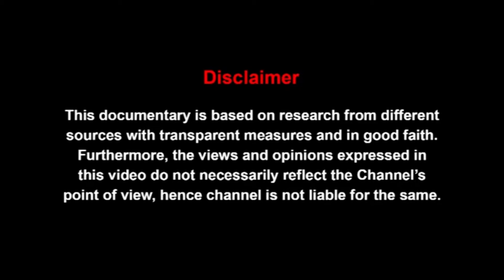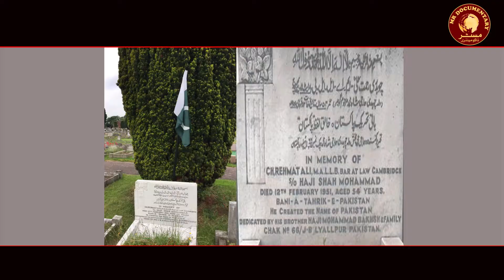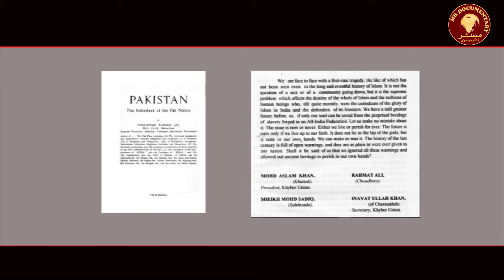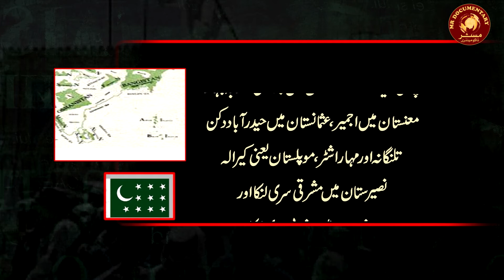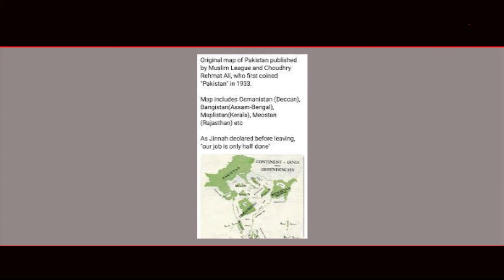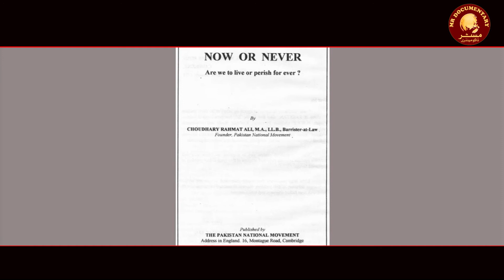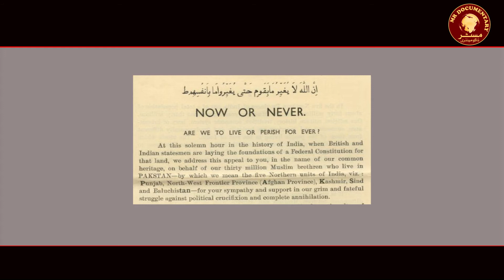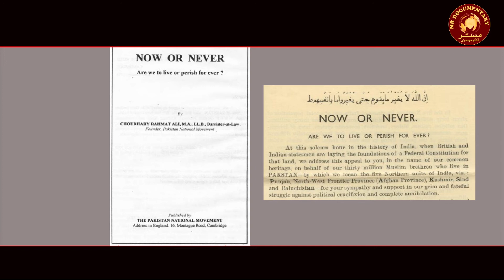CH REHMAT ALI | MYSTERIOUS LEADER OF INDEPENDENCE | WHY ANGRY WITH PAKISTAN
پاکستان کا نام کس نے رکھا؟ چوہدری رحمت علی پاکستان سے ناراض کیوں؟ جوشیلے رہنما کا المناک انجام
 Who named Pakistan? Why is Chaudhry Rahmat Ali angry with Pakistan? Tragic end of a zealous leader
पाकिस्तान का नाम किसने रखा? चौधरी रहमत अली पाकिस्तान से क्यों खफा हैं? एक जोशीले नेता का दुखद अंत

इतिहास, धर्म, राजनीति, विश्व, करंट अफेयर्स, जीवन शैली, विज्ञान और प्रौद्योगिकी आदि।
ऐतिहासिक परिप्रेक्ष्य, विविध विषयों पर प्रामाणिक संदर्भों और सिद्धों के साथ अच्छी तरह से शोधित वृत्तचित्र। छिपे हुए तथ्य और झूठे दावों को उजागर किया, शुद्ध सत्य की तलाश में एक यात्रा, चाहे वह कितनी भी कड़वी क्यों न हो।